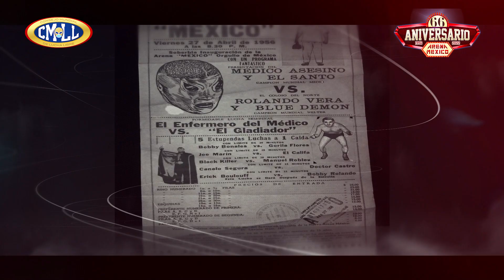¡66 años de la Arena México!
La Catedral de la Lucha Libre está de fiesta pues el día de hoy celebra 66 años de existencia...